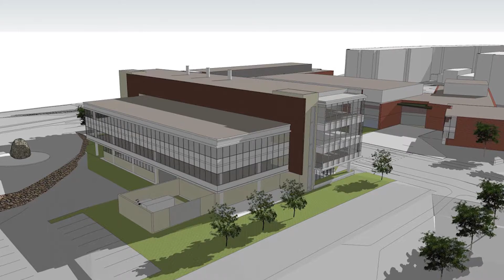Approval of Building Projects Transformative for Campus and Community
Chancellor Dennis J. Shields thanks the many people who voiced support for UW-Platteville’s building projects. Gov. Scott Walker signed the state’s biennium budget on Sept. 21, which includes the construction of a $55 million engineering building and the $23.7 million renovation of Boebel Hall